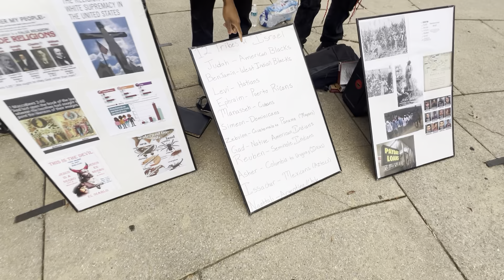Sa’ar fishes the lost sheep in 5 points South